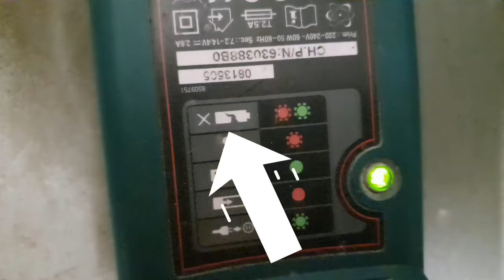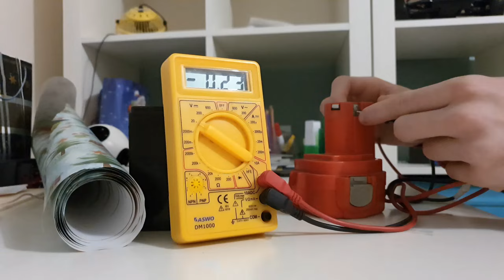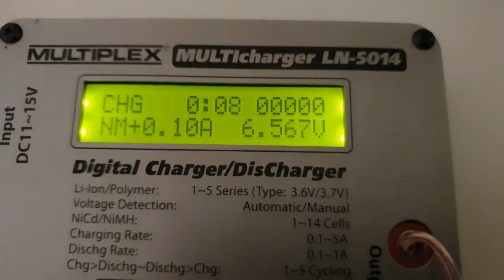Akkuschrauber Akku Wiederbeleben Kostenlos - DER AKKU PROFI - Akku Reparieren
❗Nicht für Alle Akku Arten Geeignet❗

⇨ Link zum Multifunktionsladegerät:

Video Setup:
⇨ Go Pro Hero 10
⇨ DJI Mavic Mini 2
⇨ DJI Air 2S
⇨ DJI Mic

PC Setup:
⇨ Speicher (SSD)

Die Amazon/Ebay-Links (http.amzn.to/?)/(http.ebay.us/?) in der Videobeschreibung sind Afilliate-Links. Wenn ihr über die Links etwas kauft, bekomme ich eine kleine Provision, ohne dass sich der Preis für euch ändert.